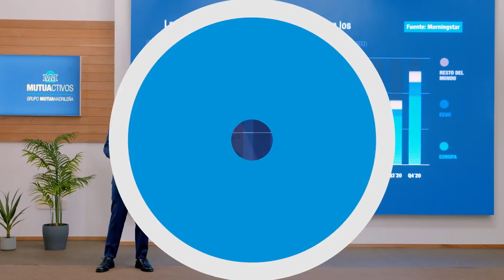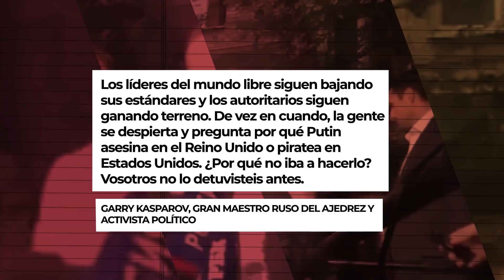¿Podrán CHINA y RUSIA forjar una ALIANZA fuerte contra Occidente? - VisualPolitik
👉👉 No olvidéis echarle un vistazo a “Si lo Hubiera Sabido”, un nuevo canal financiero con el que colaboramos

Rusia y China están viviendo los mejores momentos en su relación bilateral. Las dos potencias que hasta la caída de la Unión Soviética estuvieron enfrentadas forman hoy una especie de frente común contra Estados Unidos y las viejas instituciones occidentales.

La Organización de Cooperación de Shanghai es la institución formal en la que ambos países más han desarrollado su relación para disgusto de Washington.

Ahora bien, ¿En qué consiste exactamente esta Organización de Cooperación de Shanghái? ¿Realmente se llevan tan bien Rusia y China? Y la cuestión que resulta aún más importante, ¿Qué futuro tiene la relación entre estos dos gigantes? En este vídeo os respondemos a estas y otras preguntas.

*En la preparación de este vídeo han participado Javier Angulo, Fernando Gutierrez y Álvaro Mijares